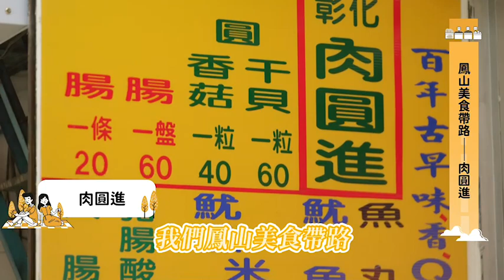【鳳山美食帶路】由在地美食達人張漢忠議員親自帶你品美食、遊景點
張漢忠議員以在地人身分推薦心目中最愛的鳳山美食店家及秘境景點。